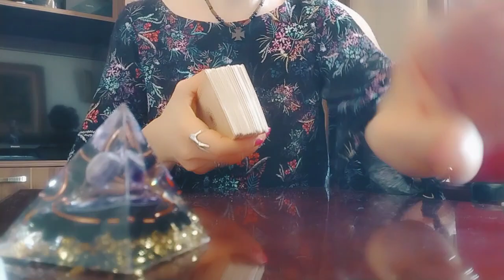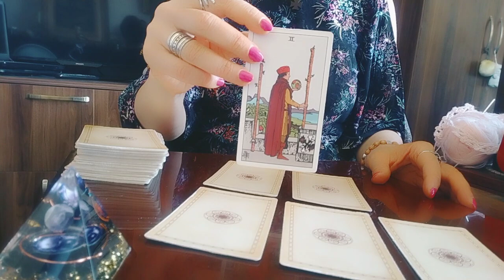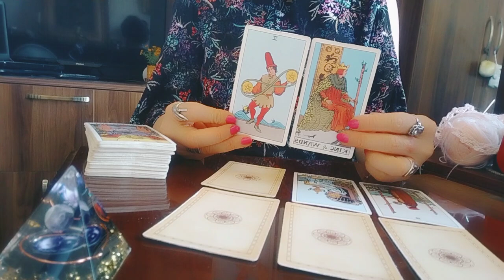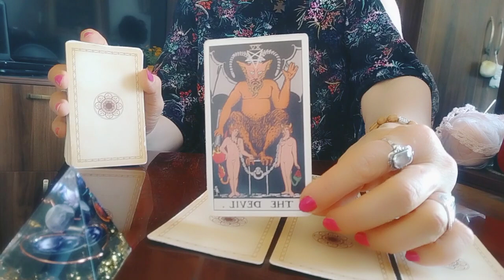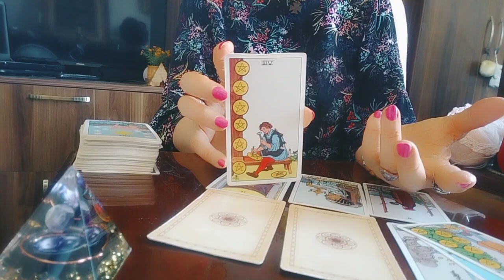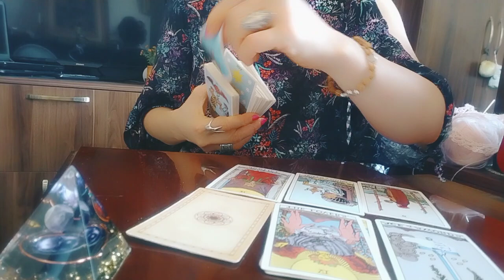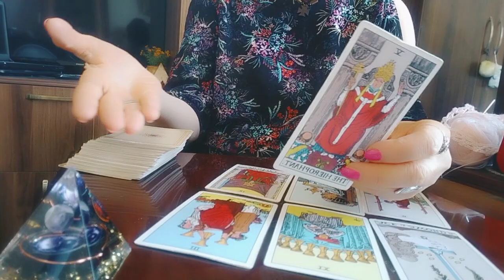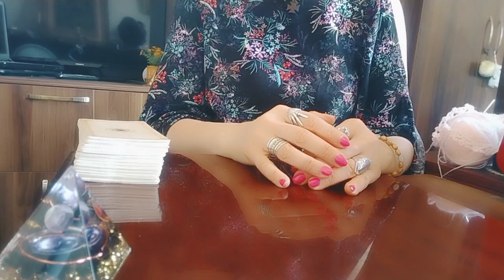რა ადგილი გიკავიათ მის გულში?!/6 ვარიანტი👩‍❤️‍💋‍👩✨✨🃏🃏🃏✨